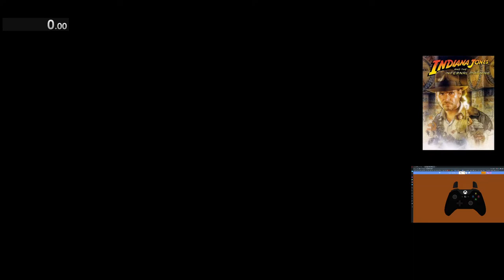Indiana Jones and the Infernal Machine GBC ILS - Return To Pery (Any%) - 1:40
Yup, improving levels left and right.
This can be a tiny bit improved but it will be difficult to do so.